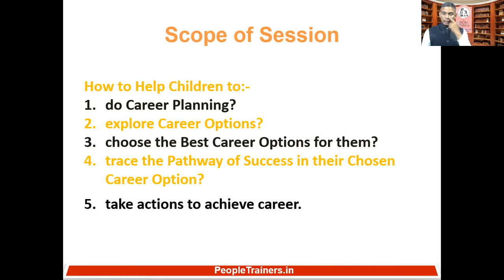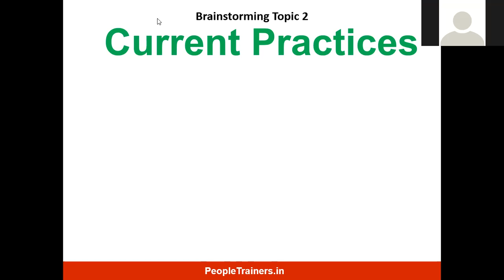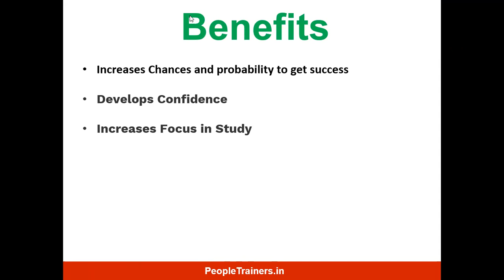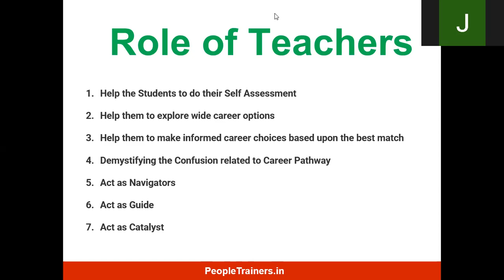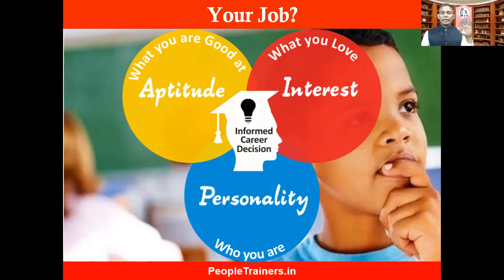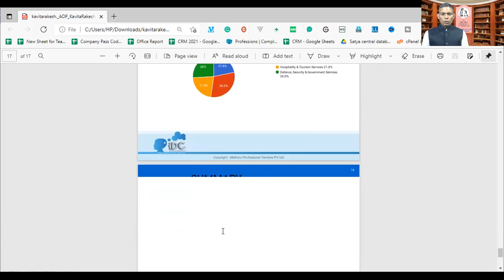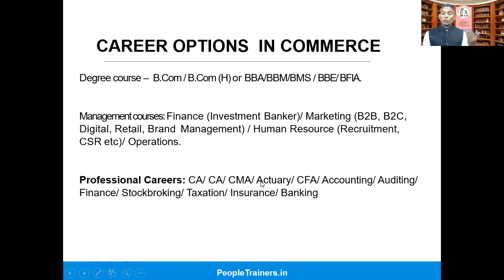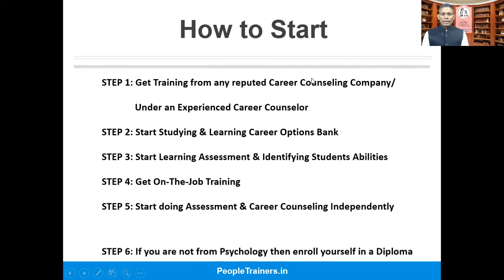Learn - How Parents and Teachers can Help Children in Career Planning for Success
Career Counseling
Career Guidance
Career Planning
Job Satisfaction
Happy Life
Successful Life